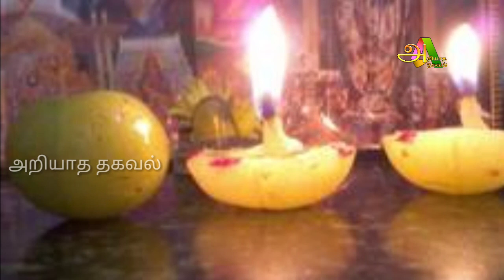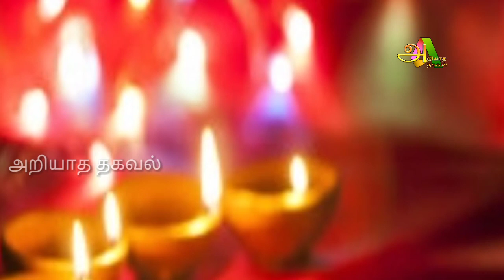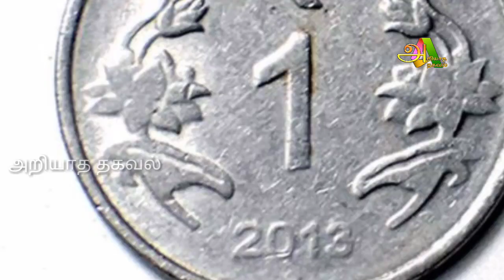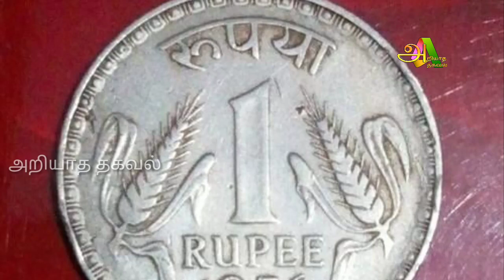இழந்த சொத்துக்களை மீட்டுத் தரும் நெல்லிக்காய் தீபம் ! தீபத்தை எப்படி ஏற்ற வேண்டும் தெரியுமா ?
இழந்த சொத்துக்களை மீட்டுத்
தரும் நெல்லிக்காய் தீபம் ! தீபத்தை எப்படி ஏற்ற வேண்டும் தெரியுமா ?

For advertisement

Raasi Palan

Like பண்ணுங்க
shareபண்ணுங்க
subscribeபண்ணுங்க